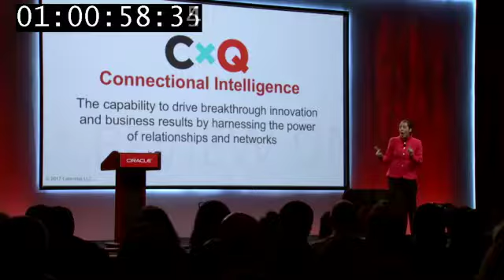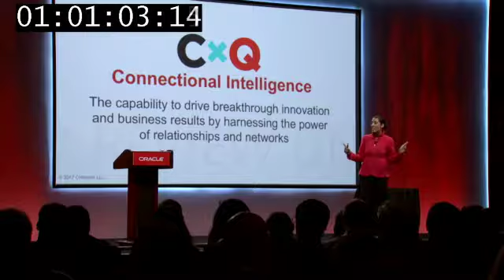Erica Dhawan Keynote - Oracle HCM Summit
Erica Dhawan speaks on Connectional Intelligence